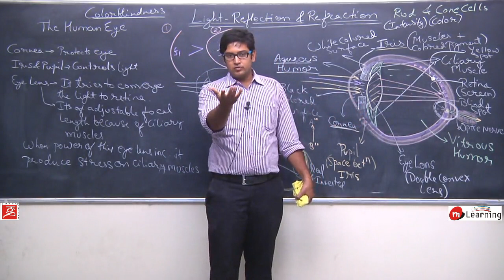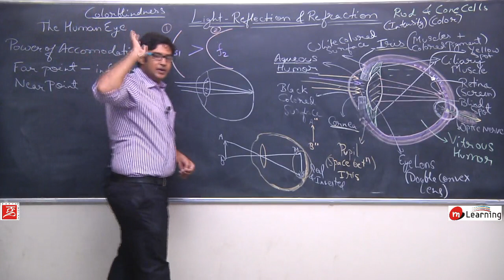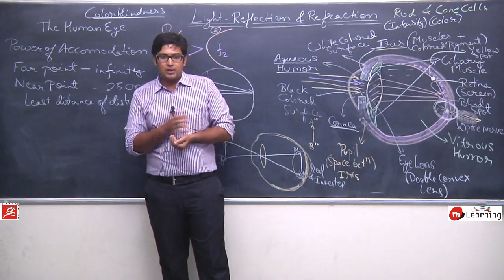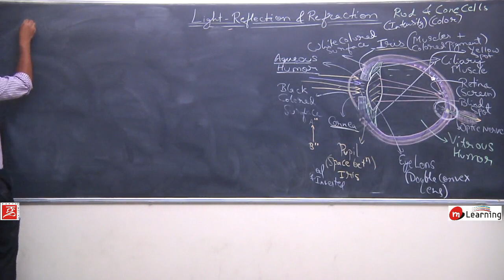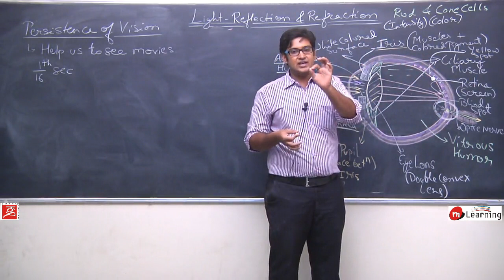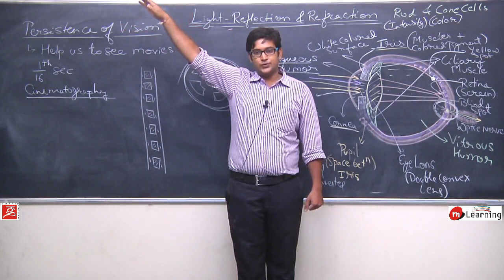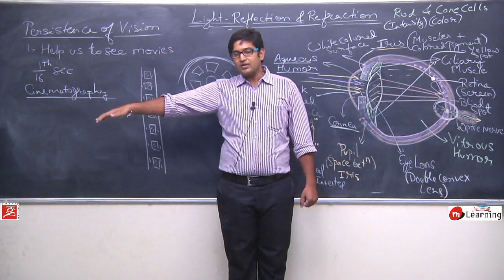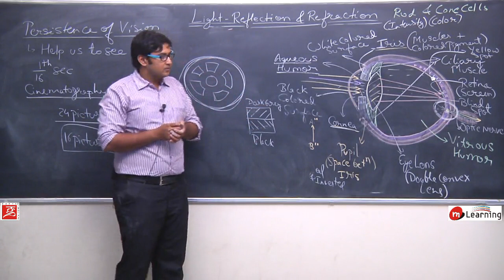Human Eye and Colorful World for Class 10th Physics - Lecture 02